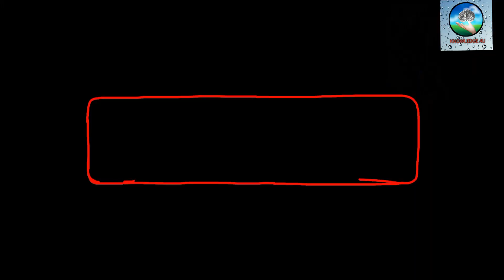Aamir Khan की फिल्म का वो सीन जब ट्रेन के नीचे आने से बचे थे एक्टर, सहम कर कहा था-'Oh my god'